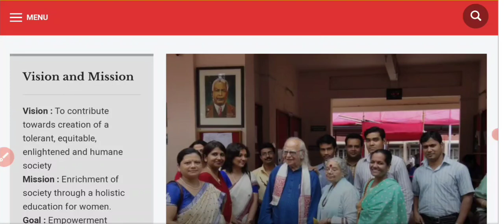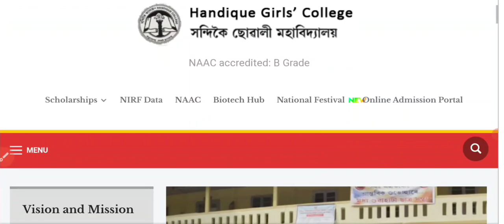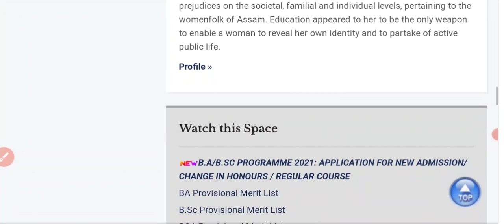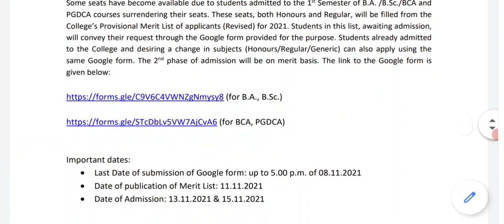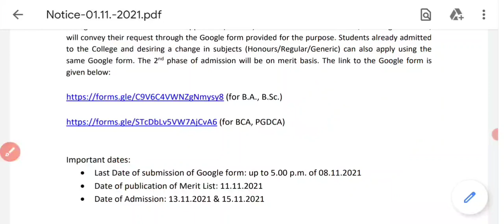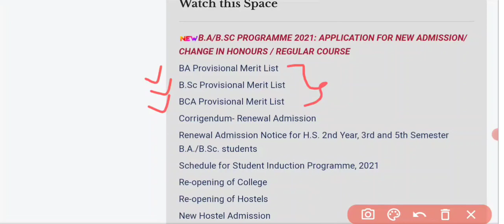Handique Girls' College | 2nd Phase Admission | BA, BSC, BCA, PGDCA (Hons/Reg) | Hons Change | 2021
Handique Gurls' College, Guwahati has published 2nd phase of Admission in BA, BSC, BCA & PGDCA 1st semester for the academic year 2021-22. Seats are available for both in Regular & Honours course. Admitted students wants to change the honours or  subject may also apply.